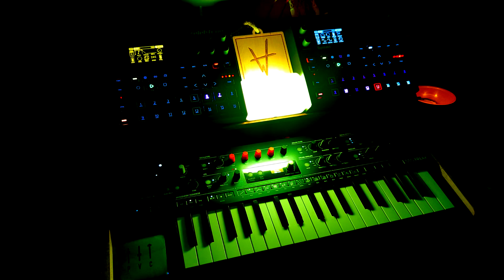"Portia" | Syntakt, Minifreak, Digitakt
Hey bud how's it goin? Nice!

This one is a creature with many lives and like a JRPG boss it's third and final form is the most beautiful, horrifying, and difficult.

In my continuation of my plan of transforming certain jams from Jamuary into different and fuller beasts, I have realized I definitely never want to do it again :D I almost binned this song several times, and yet somehow in the final hours it came together into a song I am quite happy with.

I hope you enjoy it :) And if you have a subwoofer, you might be in for a surprise ;)

A Portia Labiata is a jumping spider. They're so cute, eh? Sometimes.
My Gear:
Vermona PERfourMER MK2:

Proud member of Petite Victory Collective, the best label!